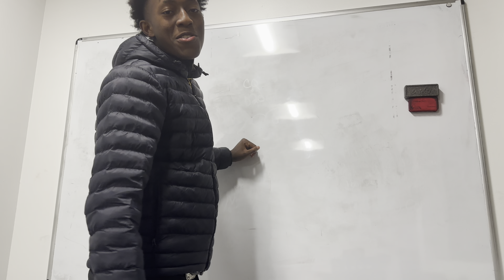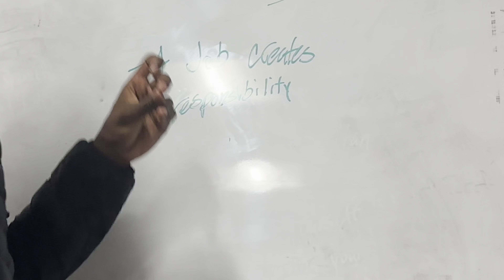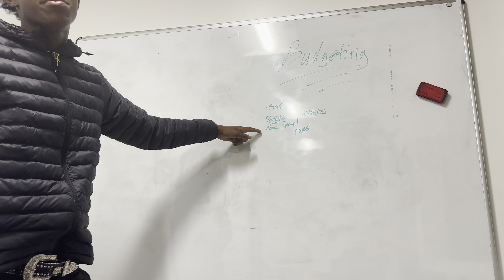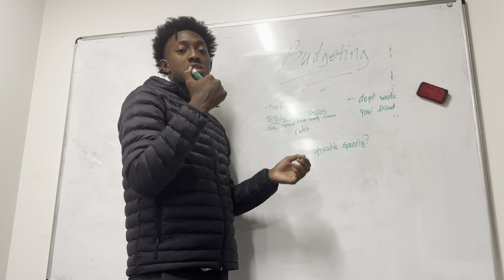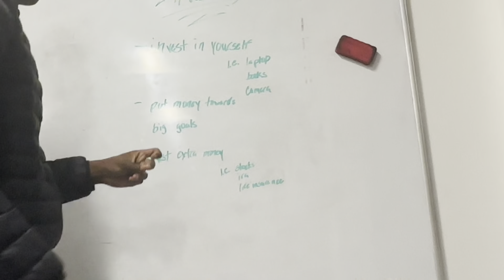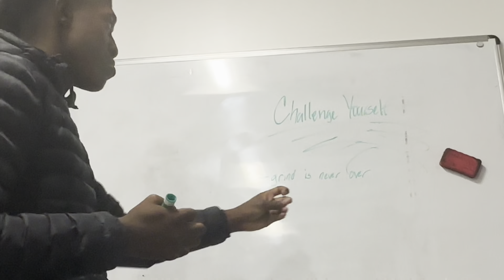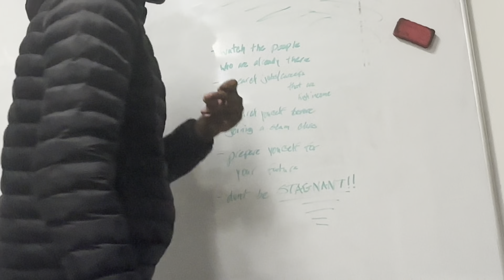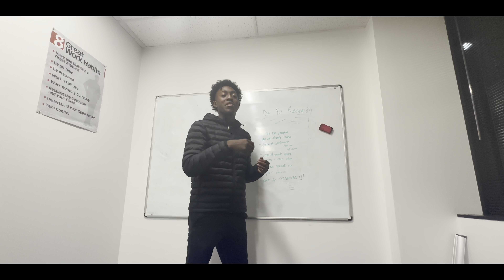HOW TO GET MOTION IN YOUR TEENS‼️😱💵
fmoi: @say_luhrak
my mission: My mission is to motivate and to help bring individuals out of dark places, to help them realize they are not alone, to provide entertainment to put a smile on their face. I am choosing this path for myself as well and will be following my own intuition when it comes to making videos and I am going to be putting a ton of effort into these videos as well.